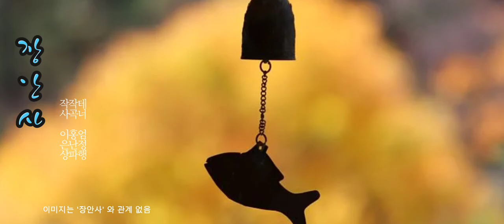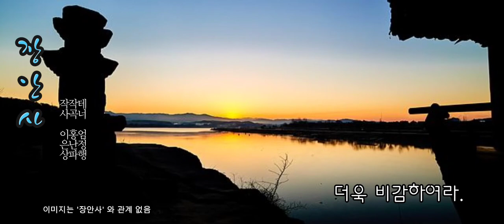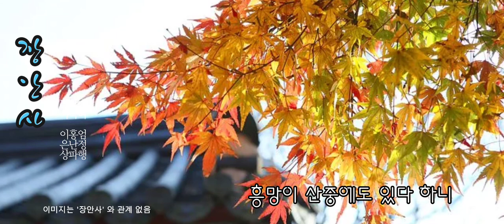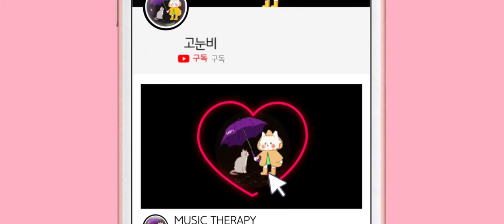가곡 [장안사] 이은상 작사, 홍난파 작곡, 테너 엄정행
장안사

장하던 금전 벽우 찬 재 되고 남은 터에
이루고 또 이루어 오늘을 보이도다.
흥망이 산중에도 있다 하니 더욱 비감하여라.